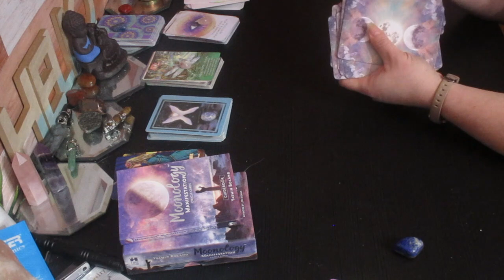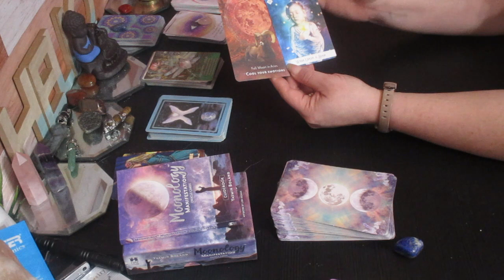A MESSAGE FROM SPIRIT 🌠 ABUNDANCE READING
I so appreciate all of your support.  Many Blessings to you.  Sending you all Love and Light. HELLO  AND WELCOME TO THIS MESSAGE FROM SPIRIT. i HOPE YOU ARE ENJOYING IS SERIES

Much love!
~Renee G